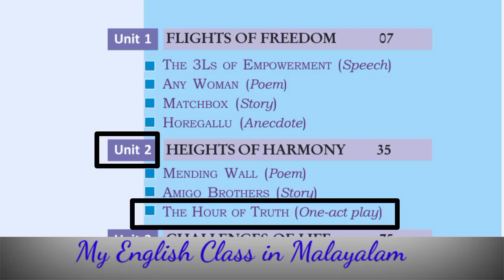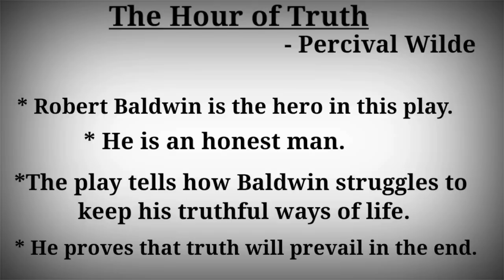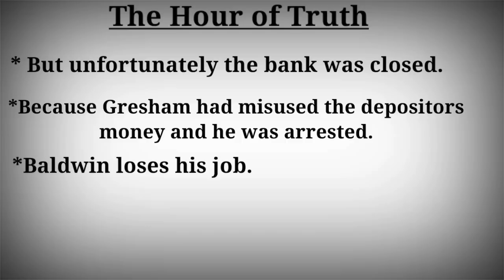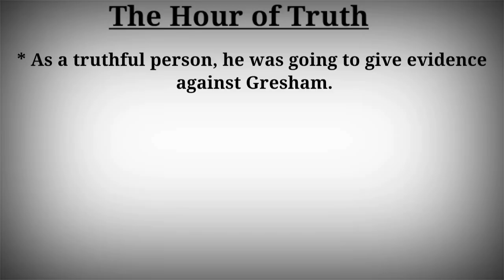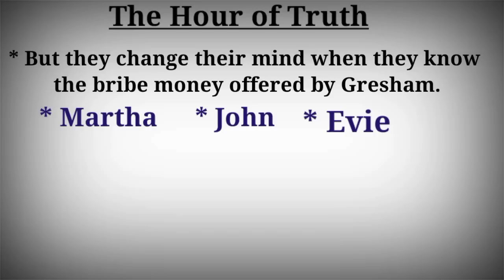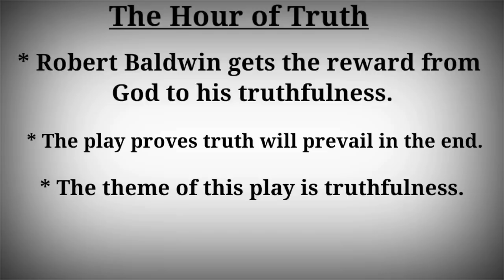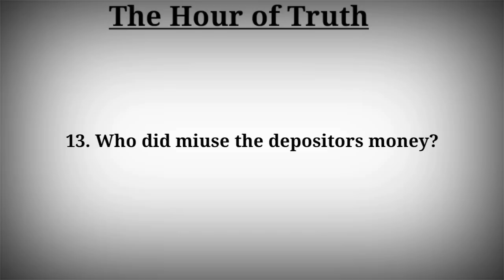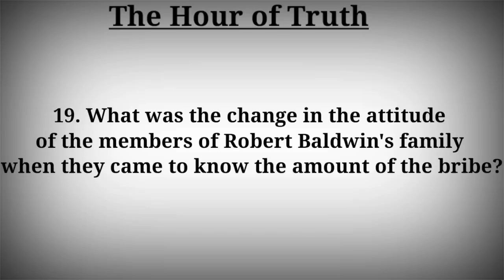The Hour of Truth Malyalam Summary| Plus two English chapters summary in Malyalam|Exam focus area